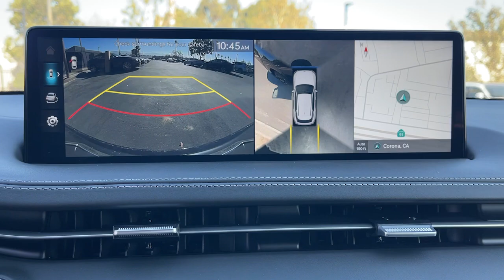2025 Genesis GV70 2.5T AWD Corona, Riverside, Temecula, Loma, Linda, Orange County CA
New 2025 Genesis GV70 2.5T AWD available at Cardinale Way Genesis located in 2530 Wardlow Road, Corona, CA, 92882.
Stock#: G3553 - VIN#: 5NMMADTB2SH026315